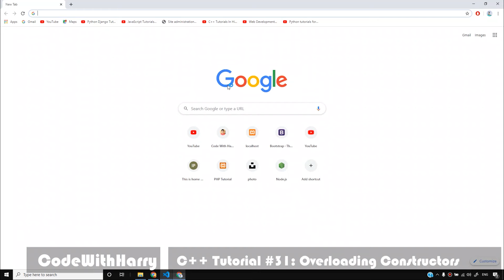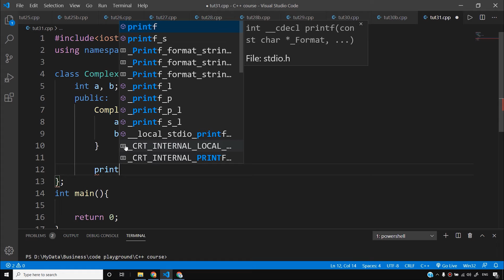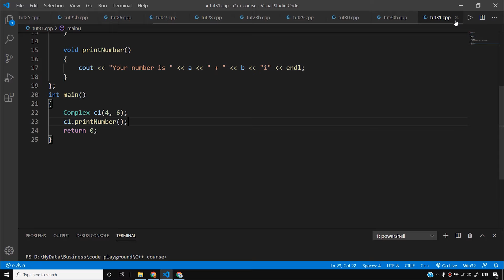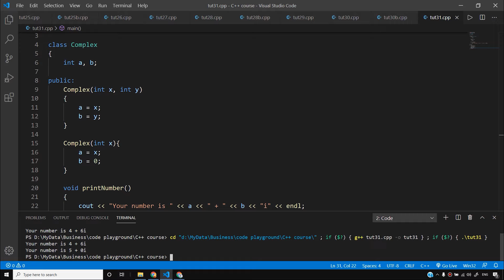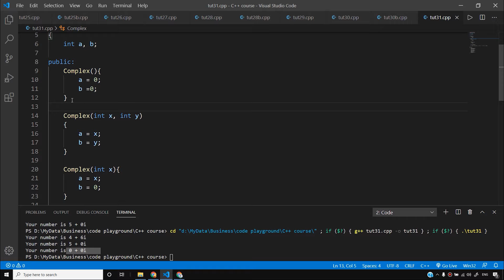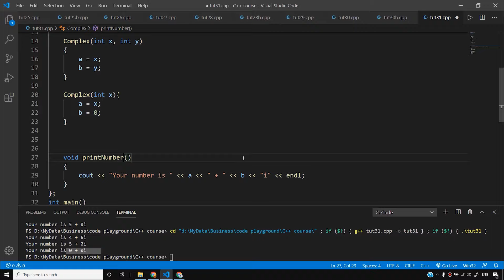Constructor Overloading In C++ | C++ Tutorials for Beginners #31